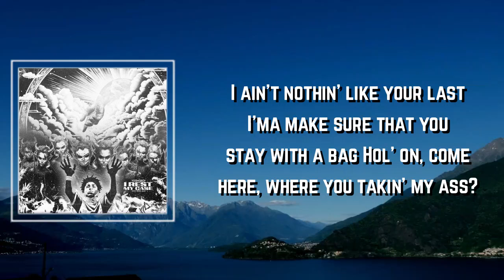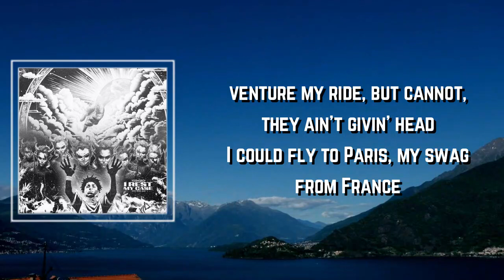NBA YoungBoy - Ride Me Lyrics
Ride Me by NBA YoungBoy
Album: I Rest My Case

Ride Me Lyrics:

de Me"

(Scalez)
Mm-mm, huh

It ain't no bitch I need, huh, but you the type I want, huh
So, baby, come fuck with me, huh, so, baby, come wipe me down
She know Chinese, soon as I let her take off, play with my strong
She gon' ride me, on my jet all way back to my home

I ain't nothin' like your last
I'ma make sure that you stay with a bag
Hol' on, come here, where you takin' my ass?
Santa hats in my backpack (Pack)
In the streets, they hear me and they tryna steal my Hermes swag
I'll leave a Hemi for a GT Bent'
She wanna fuck with a view
I'm takin' her down on a balcony
I know to her friend wan' fuck on me too
I always knew that these hoes would be after me
I am a G (I am a G)
Pull up with brand new whip, it's [?] key
Glock in my RTA jeans, your ho wanna fuck on a nigga
Gotta know, I don't fuck with these niggas
Keep a gun, I might buss at these niggas
Got a bitch with a fat ass, ain't takin' no Perc's, said she only be fuckin' with jiggas
Get that check, go berserk, yeah, I pull up in a vert, yeah
I'm fucked up with these bitches, they gettin' so high, I'm startin' to think that I'm scared
I got all the bitches, want 'venture my ride, but cannot, they ain't givin' head
I could fly to Paris, my swag from France
And I might just get fresh 'fore I lay in the bed
I put that shit on
I got that Ralph on while I'm drinkin' on red (Lean)
Styrofoam, wrap that shit in my flame
Bang fire so they label me fed, mm, huh